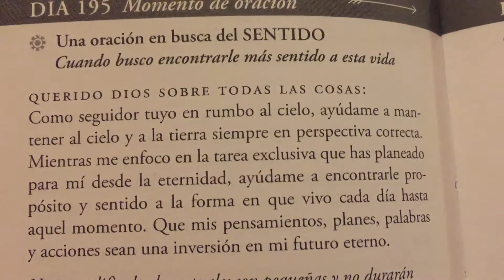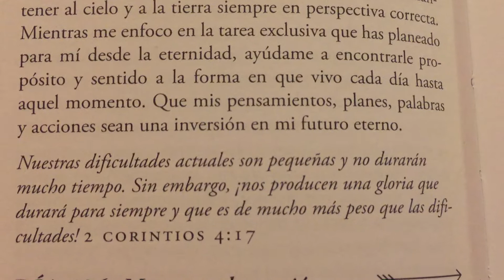Oración Cuando busco encontrarle más sentido a esta vida 🙏🏻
Una oración en busca del Sentido
Nuestras dificultades actuales son pequeñas y no durarán mucho tiempo . Sin embargo , ¡nos producen una gloria que durará para siempre y que es de mucho más peso que las dificultades! 2 Corintios 4:17